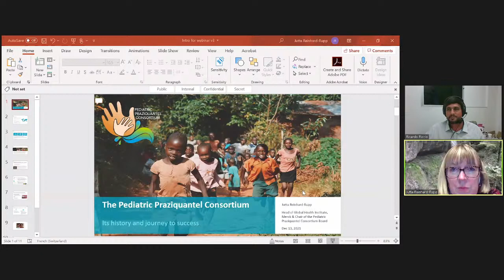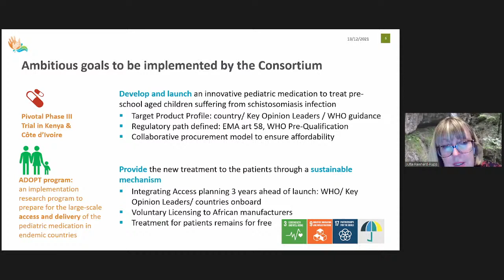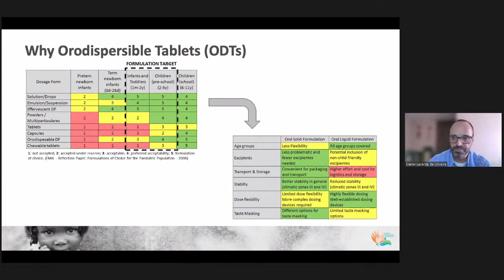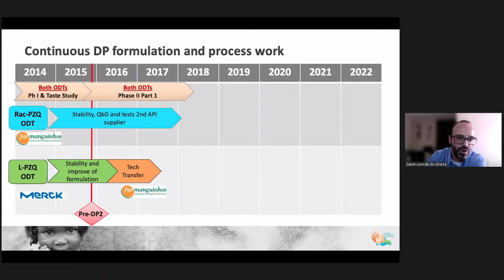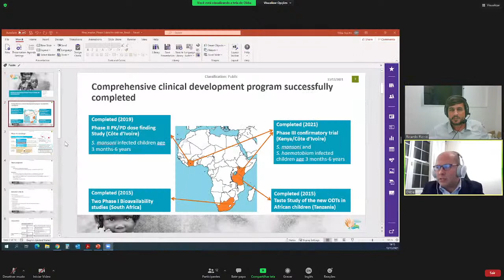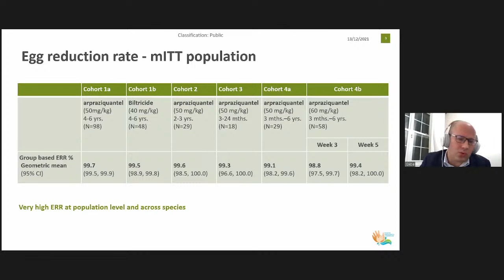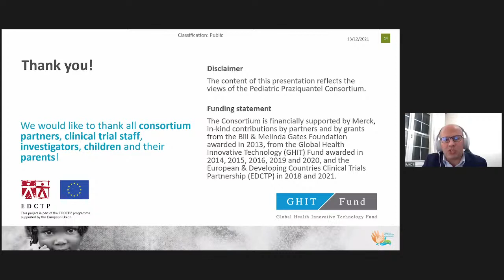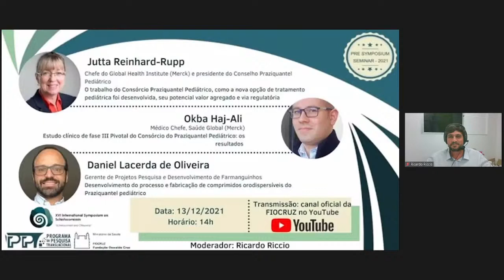Process development and manufacturing od pediatric Praziquantel orodispersible tablets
XVI International Simposium Seminar on Schistosomiasis

Daniel Lacerda on behalf of the Consortium and Farmanguinhos